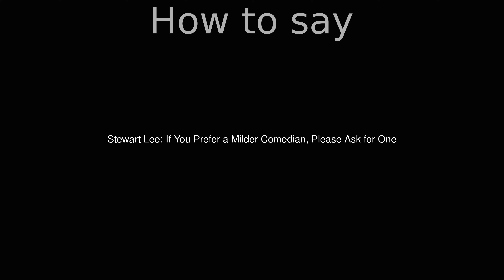How to Pronounce correctly Stewart Lee: If You Prefer a Milder Comedian, Please Ask for One (Movie)